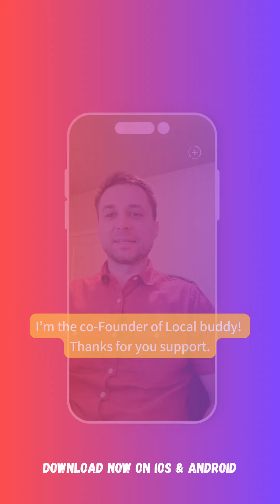Personal message from the co-Founder!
Thank you all for your help! We are just a company of 2 guys and we have worked so darn hard to get this app live and now improving it with big updates coming soon!